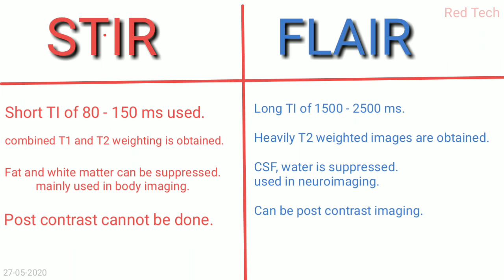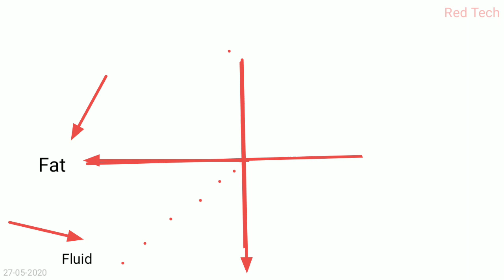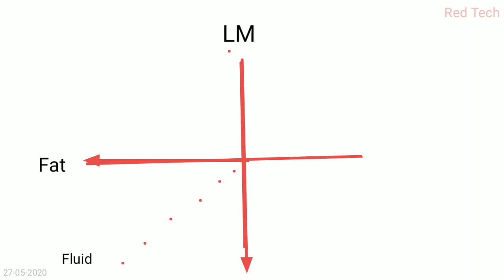MRI | STIR VS FLAIR | AND THEIR TERMS EXPLAINED WITH DIAGRAM | HINDI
This video representation is all about STIR VS FLAIR.
And diagramatically explained all.
Pls watch the previous video before watching this.